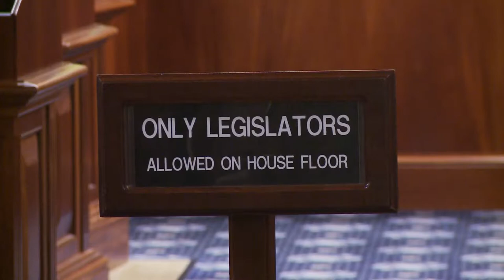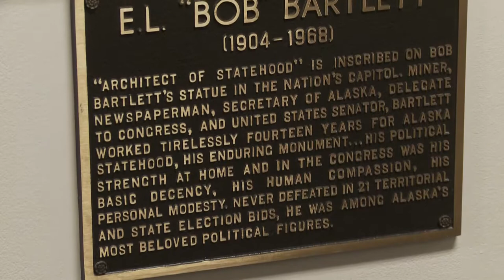House B Roll 2019